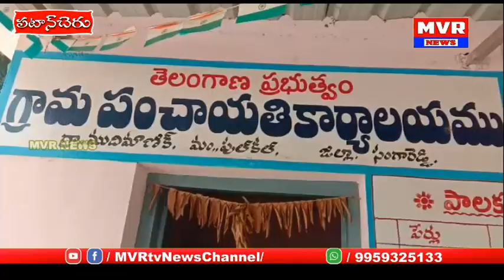పుల్కల్ మండల్లోని ముదిమాణిక్యం గ్రామంలో కారుణ్య పర్టిలైజర్ షాప్ ను ప్రారంభించిన అధికారి అరుణ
Aruna # MvrNews # LocalNews